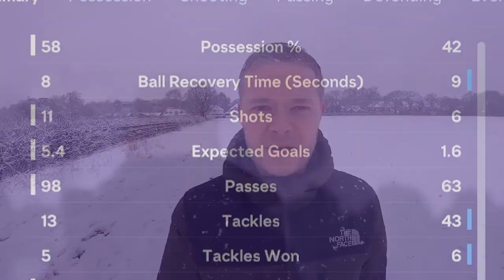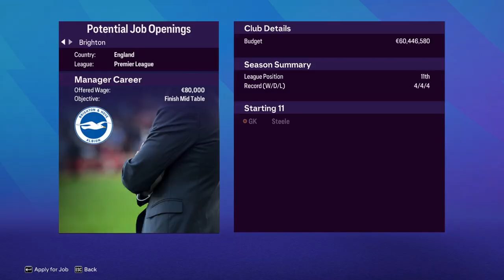ARE WE GETTING SACKED? Burnley Career Mode #3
The third episode of my EA FC Burnley Career mode